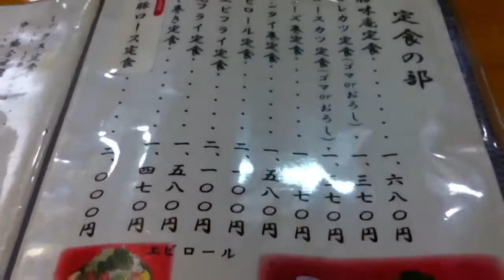諏訪にある美味しいとんかつ屋さん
諏訪インターそばにある昔行きつけだったトンカツ屋さん勝味庵。インター出て茅野方面に行ったところにあります。車で３－５分ですね、インターから。２０年前の店舗は違うとこにありましたが、あいかわず美味しかったです。また行きたいですね。